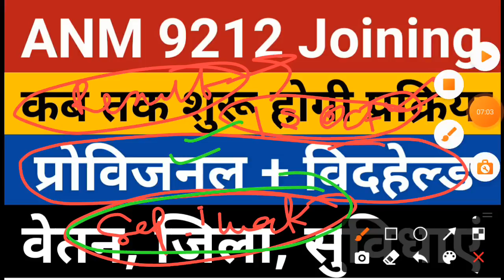UPSSSC ANM 9212 Joining | UP ANM 9212 Joining Process | UP Anm Provisional Notice | ANM 9212 News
up anm new vacancy 2022
anm final result
anm final cutoff
anm ka final result kab aayega
anm ka final result
anm ka final result kab tak aayega
upsssc aso news
upsssc mandi parishad dv
upsssc agta vacancy 2022 notification
upsssc accountant vacancy 2022
upsssc pet 2021 new vacancy 2022
upsssc news